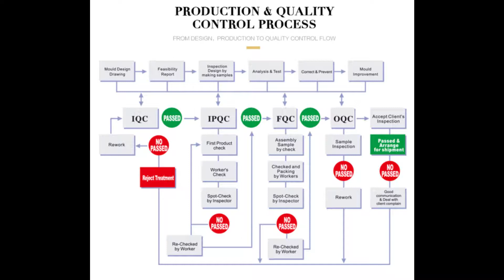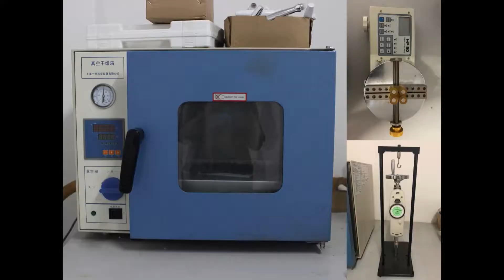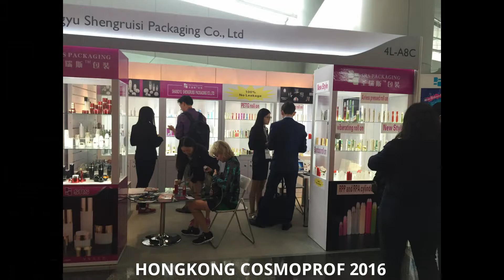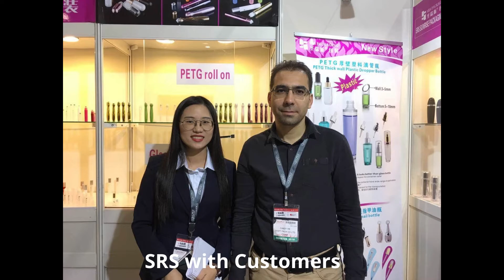SRS PACKAGING ----COSMETIC PACKAGING MANUFACTURER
SRS PACKAGING is specialized in manufacturing cosmetic packaging,mainly produce roll on bottle,airless bottle,cosmetic jar and bottle.